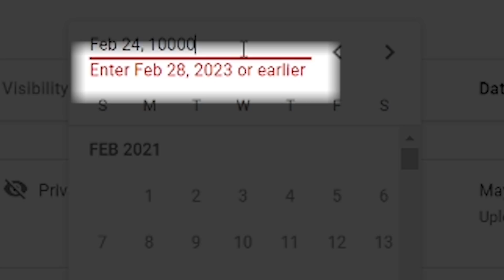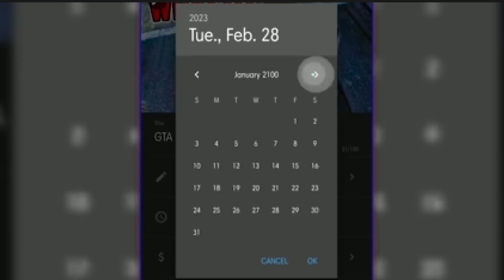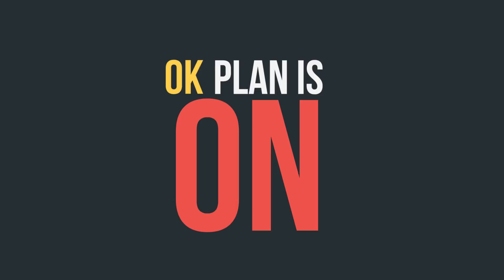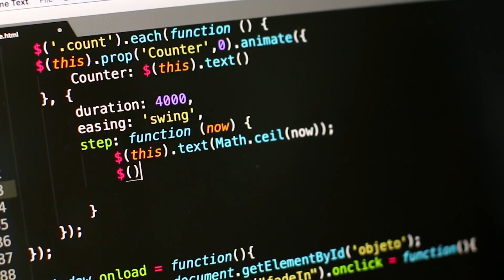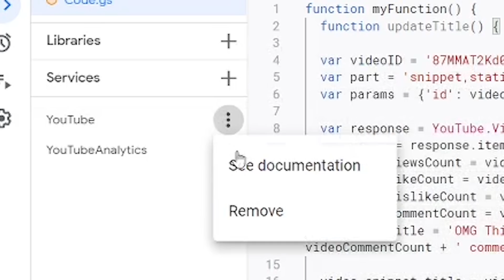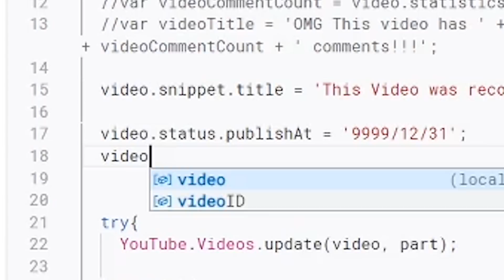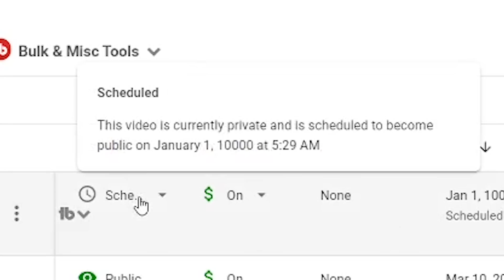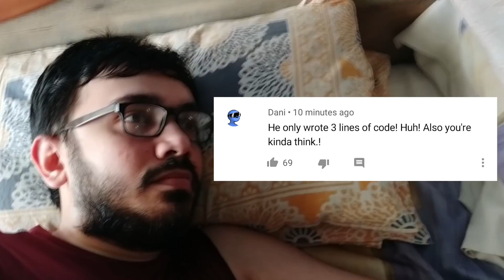A video that'll premiere after 10,000 years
In this video, I show how I managed to schedule a video 10000 years from now. I wrote code to make the video public 10,000 years from now!